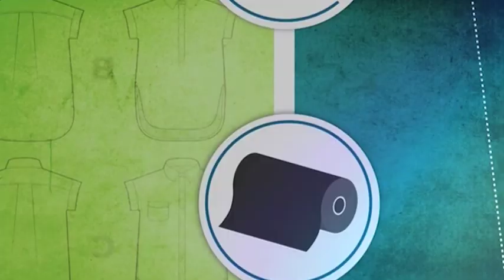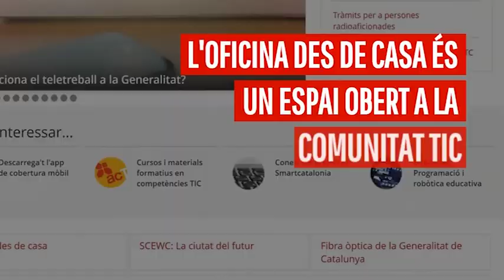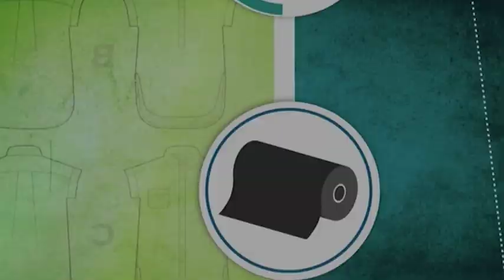FET AL PAÍS 6 ESPECIAL COVID-19: CANVIS QUE HAN VINGUT PER QUEDAR-SE